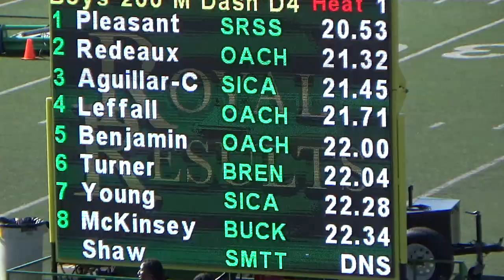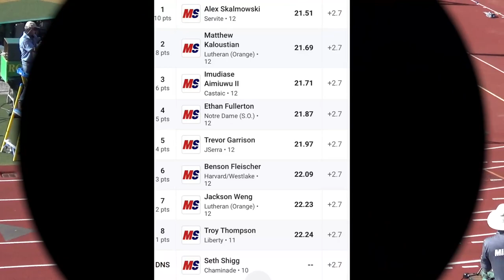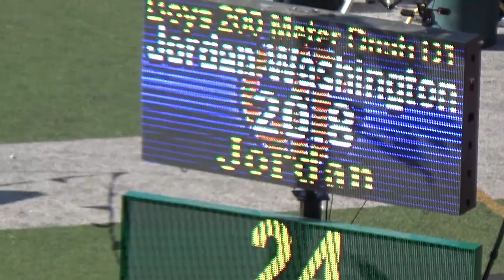GIRLS 200M CIF FINALS 2023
D1-4 BRAZIL NEAL 23.67